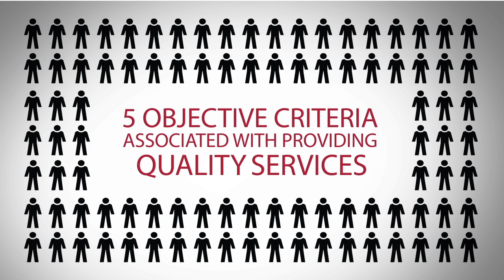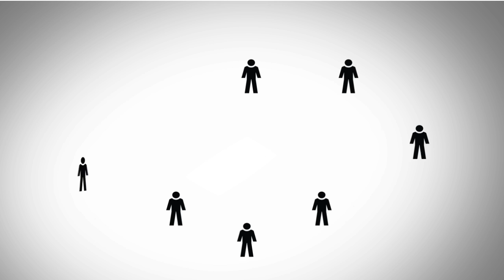2013 Five Star Charlotte Real Estate Agent Kathy Byrnes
Kathy Byrnes wins the 2013 Five Star Real Estate Agent Award!